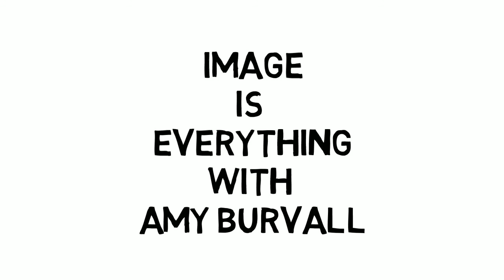Image is Everything: Visual Thinking Strategies Course with Amy Burvall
trailer for my visual thinking strategies online course, hosted by Academic Tribe...made with Sparkol VideoScribe